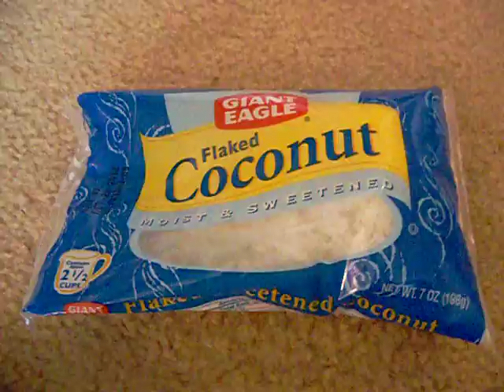Cat loves coconut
My cat decides he loves coconut as much as i do!